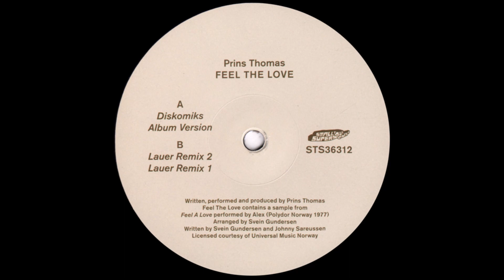Prins Thomas - Feel The Love (Diskomiks) [STS36312]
Artist: Prins Thomas
Label: Smalltown Supersound
Genre: Electronic
Release date: 02 Aug 2019

Tracklist:
Feel The Love (Diskomiks)
Feel The Love (Album Version)
Feel The Love (Lauer Remix 2)
Feel The Love (Lauer Remix 1)

After Prins Thomas’ Ambitions album (released in April) follows a series of 12”s with remixes from the album! On this first release Prins Thomas gets remix treatment from Lauer on the album’s vocal track Feel The Love.

The track is based around a sample of the track "Feel A Love" by one of the biggest pop-stars in Norway in the 70s and 80s, the late Alex (Naumik). The 12” contains a Prins Thomas Diskomix, album version and two remixes from Lauer.